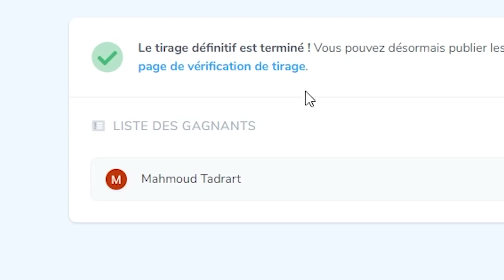CETTE CAMILLE A 5 MILLIONS DE POINTS DE MAÎTRISE ! LE PLUS GROS JOUEUR DE CAMILLE - Analyse OTP #2